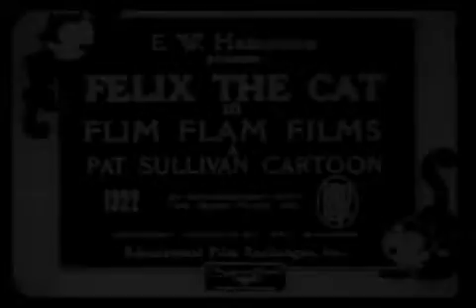Felix The Cat - Flim Flam Films - 1927